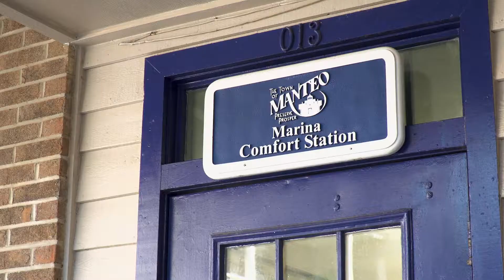Manteo Waterfront Marina - Dockwa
Plan on sailing into Manteo? Use Dockwa to reserve a slip and cruise right into the heart of downtown Manteo!